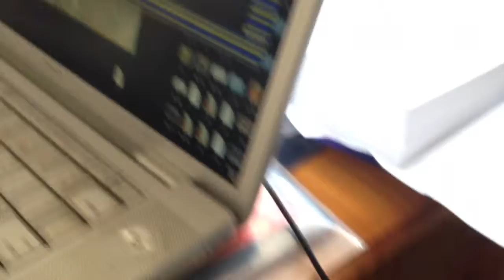Loading a 48k ZX Spectrum game from a cheap hifi to an emulator on an old MacBook Pro - Retro Baby!